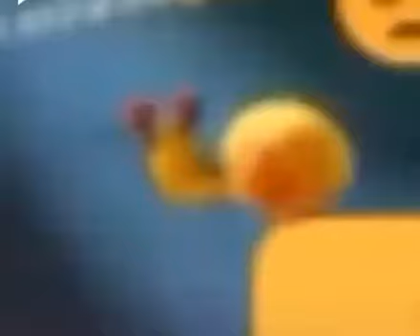ay shut the fuck up